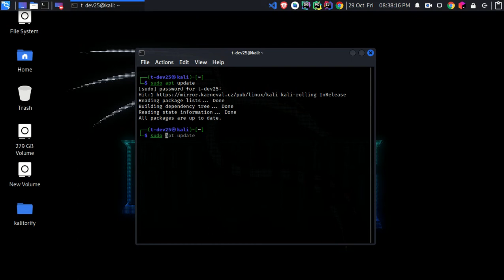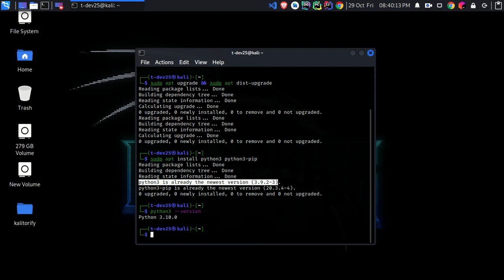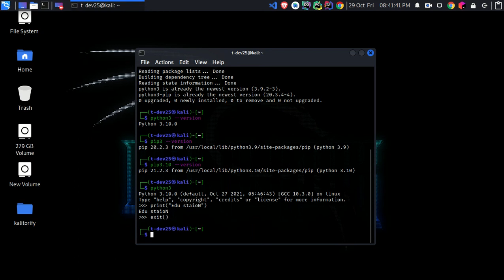how to install python on linux 2021, kali linux, ubuntu, debian | install python 3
At this video you will learn how to install python 3 on linux specifcally kali linux and this also can be applied on ubuntu, fedora, arch linux, debian.

if you want to install python 3.10 on linux then you can check this video to learn how to install it manually

At the next video, I will show you how to install pycharm ide 2021 on linux you can check it out from this

Stay tuned for the course's material and upcoming videos, Don't forget to subscribe and hit the like button if you find it useful and you have learnt somethin and this just to make me continue in publishing such awesome videos that take me a time.

Also here is my patreon account if you want to support me or buy me a coffee and also you will get use of the subscription privileges and download the related cheat sheets and material for each published video.